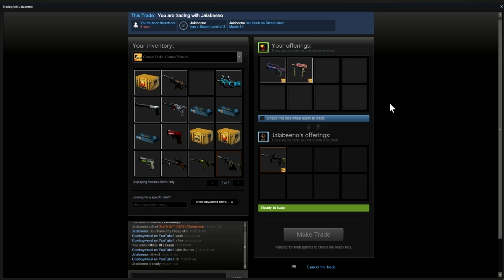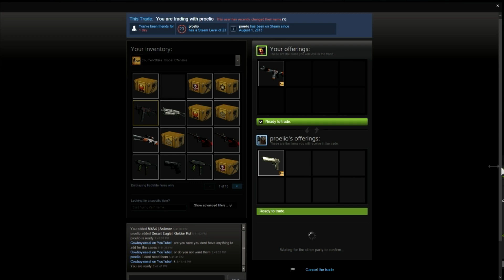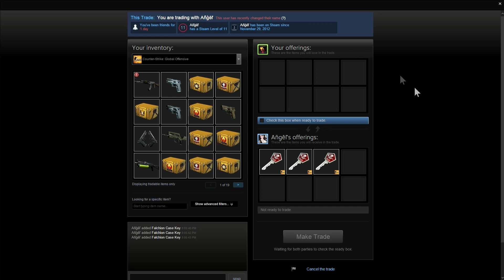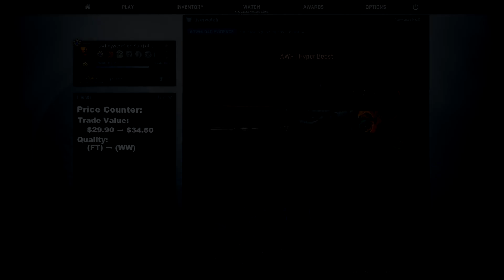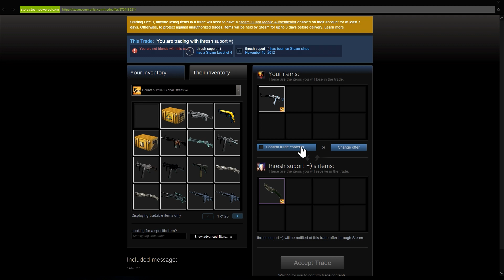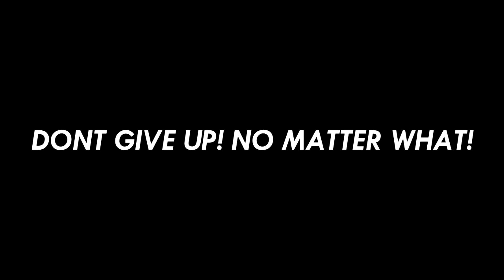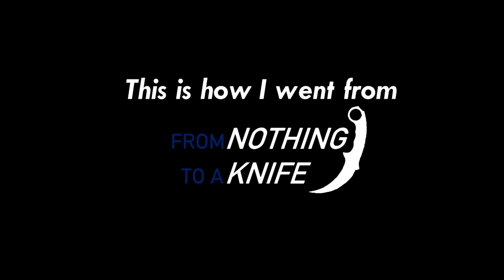CS GO - From Nothing to Knife!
This is how I traded from Nothing to Knife! Enjoy!

Thanks!